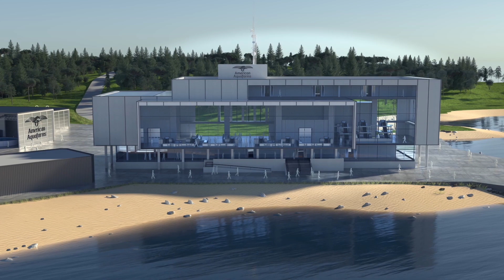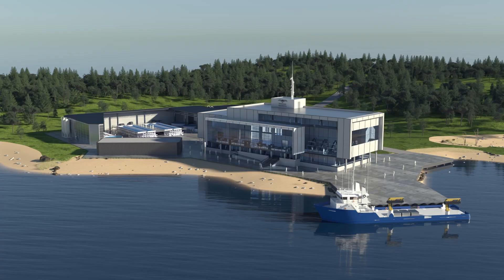American Aquafarms is developing aquafarms to meet growing population demands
Did you know the world’s population is expected to grow by approximately 2.3 billion people between the years 2009 and 2050, with food production required to double by 2050 to meet this growth?

Explore how @American Aquafarms is at the forefront of innovative aquaculture technology, developing state of the art sustainable aquafarms to meet growing population demands through environmentally conscious and ergonomic means.

American Aquafarm are committed to the investment in their employees and the surrounding community, their innovative technology provides all year-round beneficial employment guaranteeing a sustainable future for generations to come.
The company is actively involved in local education schemes to provide exceptional education, internship and occupational opportunities for local students.